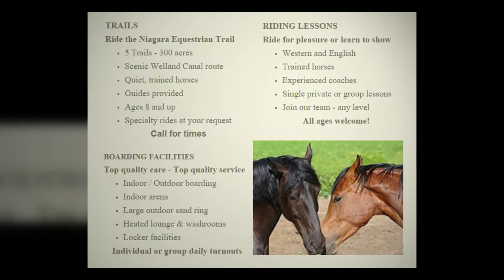Western Riding Lessons Niagara Falls | Horses Unlimited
Western Riding Lessons Niagara Falls - Horses Unlimited. We are a full service training and boarding facility, offering everything from advanced training to pony rides.  Perfect for a birthday party or any special event. Indoor and outdoor training available.  Flex fence paddocks, sand ring, indoor riding arena, heated lounge/locker room and indoor washrooms. We have everything you need for Niagara Falls Western Riding Lessons and more!  Friendly Horses, trained guides, and beautiful scenery.  If you are a serious rider or just looking for an enjoyable day on our trails, we are sure to please.  We also offer Access to the Niagara equestrian trail.  Come see us today.  The barn is always open for visitors!  To find out more